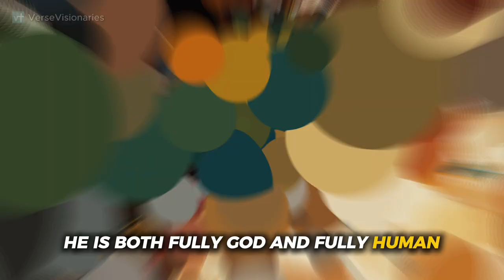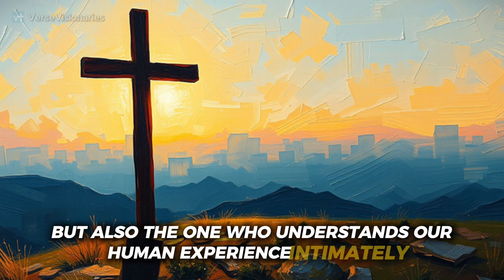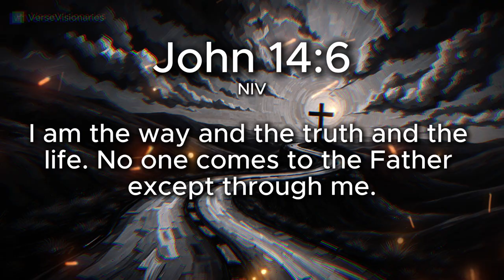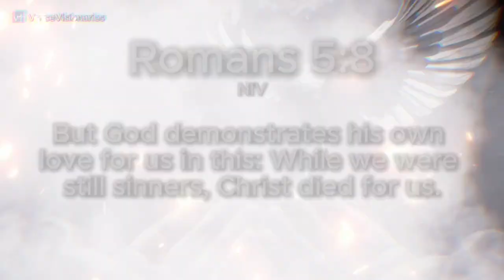Who Is Jesus REALLY?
In this Bible study video, we'll dive into who Jesus really is and how our faith can be transformed through discipleship. Join us on this empowering journey of faithful discipleship and discover the transformational power of faith in Jesus. This faith-centered Bible study explores Jesus as our compassionate healer, our guiding teacher, and our self-sacrificing Savior.

Whether you're new to faith or have been walking with Jesus for years, this study will help deepen your understanding of His unique role in our lives, revealing the heart of God and His boundless love for each of us.

Embrace this transformative journey and find renewed purpose, peace, and hope as you connect with Jesus in a deeper way.

Chapters
UNPACKING JESUS' IDENTITY 00:34
JESUS AS THE COMPASSIONATE HEALER 01:36
JESUS OUR GUIDE AND TEACHER 02:26
THE SELF SACRIFICING SAVIOR 03:23
DISCOVERING JESUS 04:13